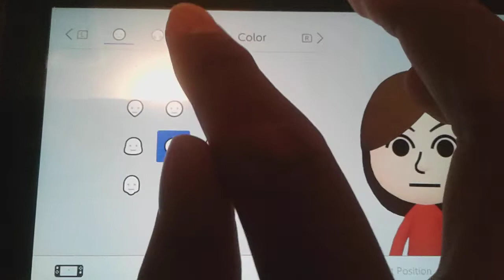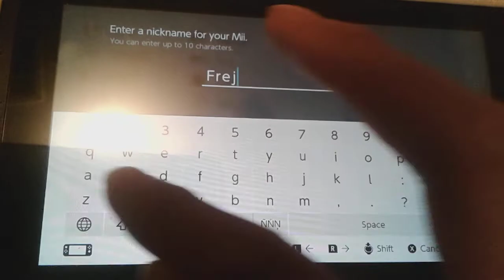Freja (My OC's) Mii Tutorial